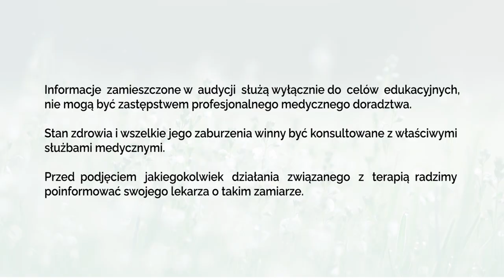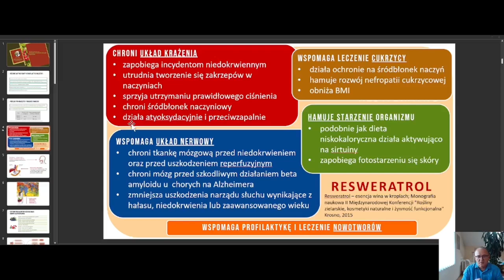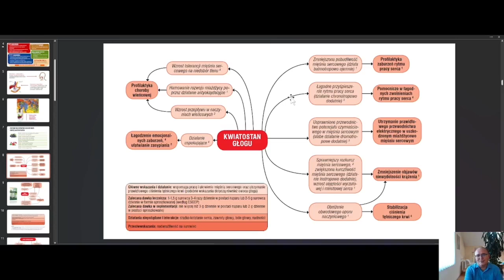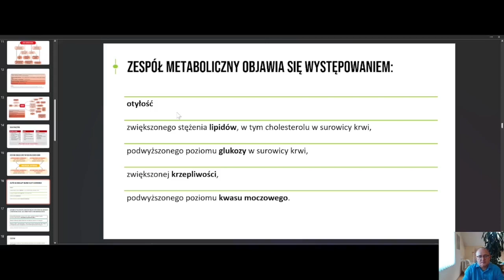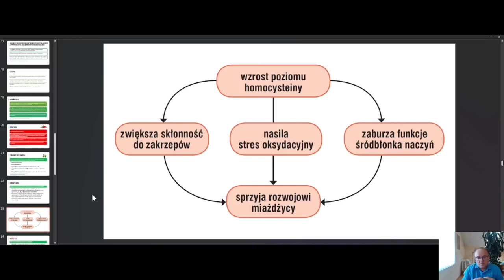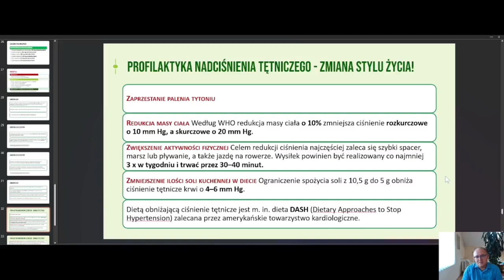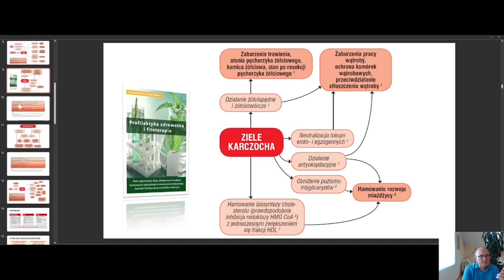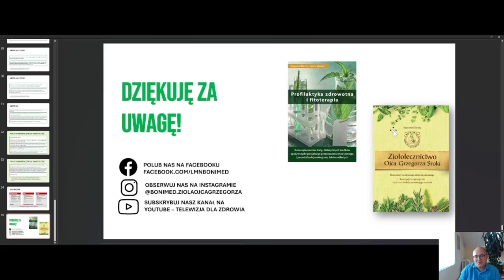Ziołowe wsparcie układu krążenia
Prowadzi: lek. med. Krzysztof Błecha z Centrum Ziołolecznictwa Ojca Grzegorza

Serdecznie zapraszamy na webinar poświęcony ziołowemu wsparciu układu krążenia.
W trakcie spotkania poruszymy kwestie profilaktyki oraz wspomagania przy chorobach układu krążenia przy użyciu naturalnych metod opartych na ziołach.
Główne tematy webinaru:
🍳 cholesterol
🩸 krążenie żylne
❤️ choroby serca i naczyń krwionośnych
📈 nadciśnienie
🫀 choroba wieńcowa